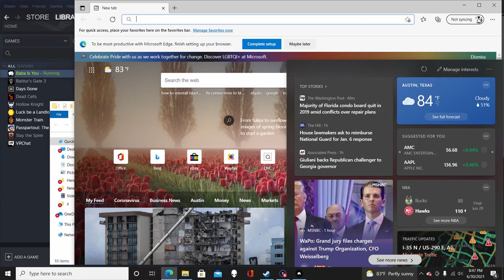Puzzlin good? | Baba Is You | Ep 5 | Crazy Town Gaming